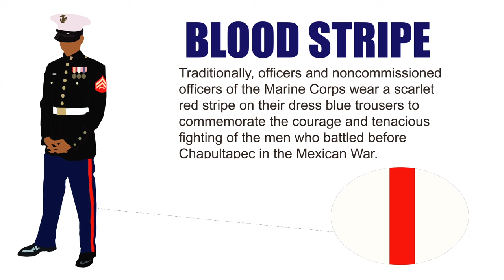Marine Corps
A short clip I created about the Marine Corps